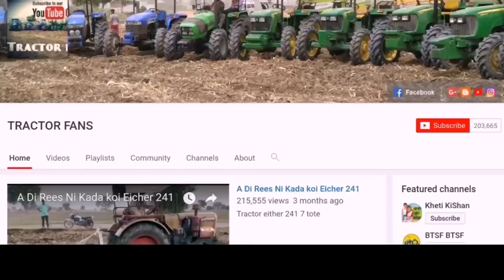Pls Don't Try At Home' Aise Stunt Na Kare